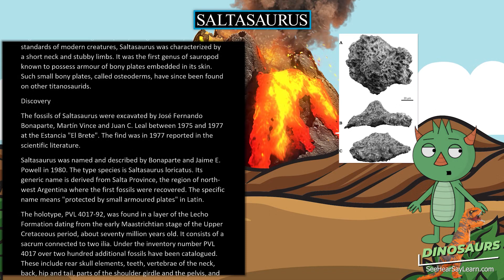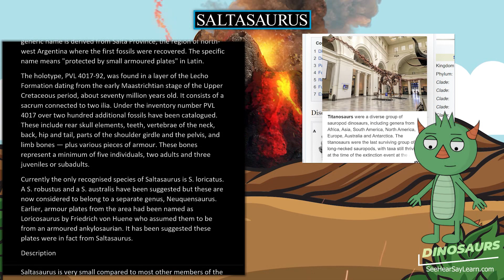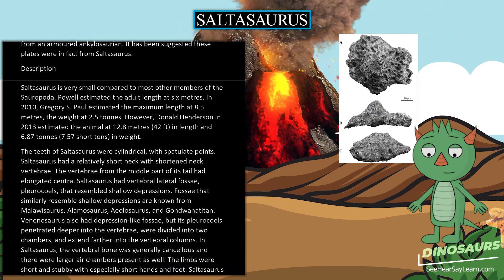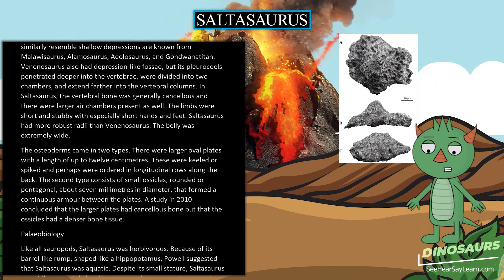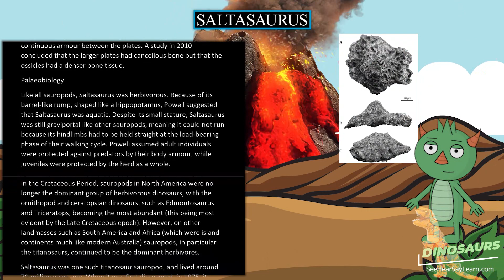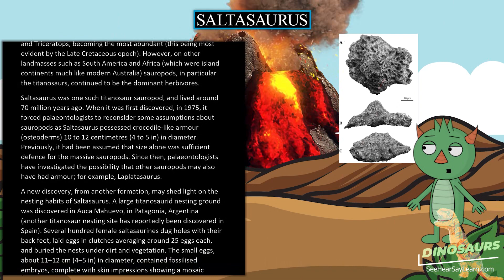Saltasaurus 🦖🌴 DINOSAURS 🌴🦖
Saltasaurus (which means "lizard from Salta") is a genus of titanosaurid sauropod dinosaur of the Late Cretaceous Period of Argentina. Small among sauropods, though still heavy by the standards of modern creatures, Saltasaurus was characterized by a short neck and stubby limbs. It was the first genus of sauropod known to possess armour of bony plates embedded in its skin. Such small bony plates, called osteoderms, have since been found on other titanosaurids.

30 Pack Dinosaur Fossil Skeletons

Minelab GPZ 7000 Gold Nugget Metal Detector